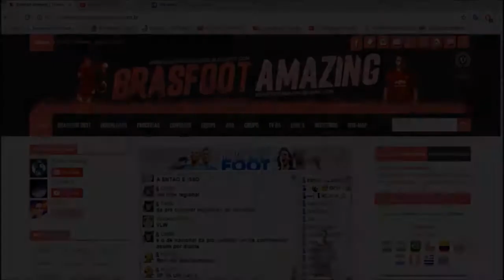Cockpit Manager - Iniciando carreira na Fórmula 1 - Ep 01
Primeiro episódio da nossa temporada na Fórmula 1 pelo game Cockpit Manager! Confira o primeiro episódio na era Volkswagen!

Tags extras:

*Cockpir Manager
*Volkswagen
*iniciando carreira
*fórmula 1
*corrida
*manager
*jogo de formula 1
*equipe f1
*f1

Sobre o Cockpit Manager:

Cockpit Manager '14 é um jogo manager de Formula 1 para Windows, lançado em 11 de abril de 2014, desenvolvido pela Cartola Games[2], empresa brasileira de softwares independentes, e distribuído pela SiliconAction[1].